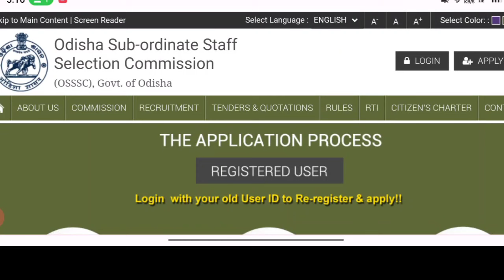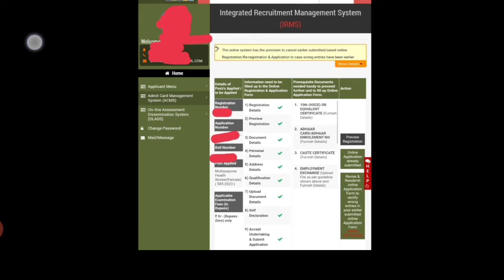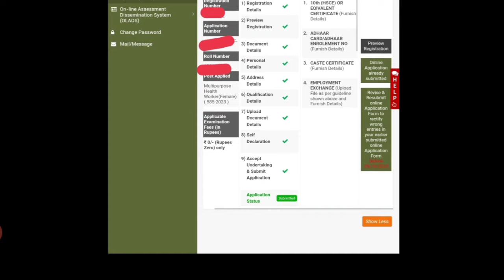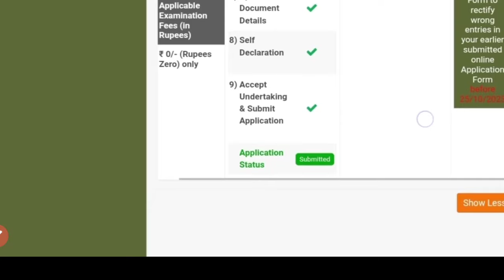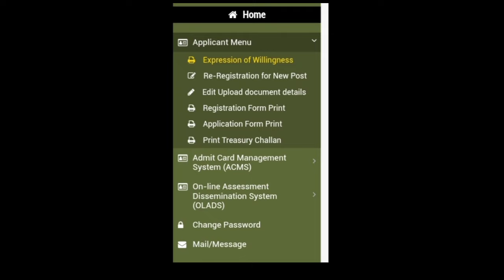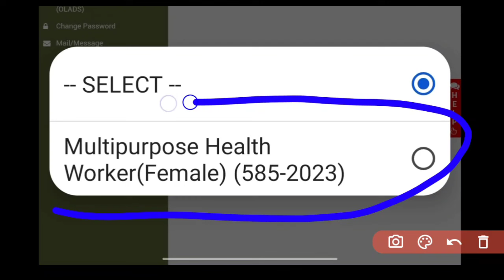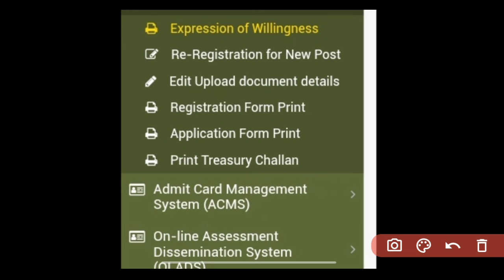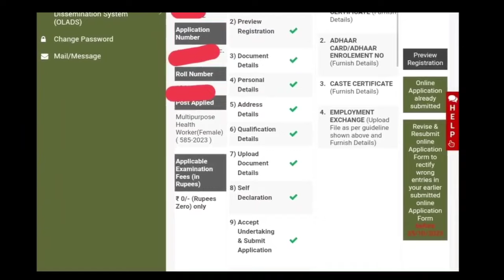IMPORTANT⚠️MSG FOR OSSSC MPHW/ANM 2753 POST❗ଭୁଲ ଥିଲେADMIT CARD ଆସିବନି❌WATCH NOW📢OSSSC MPHW POST▶️